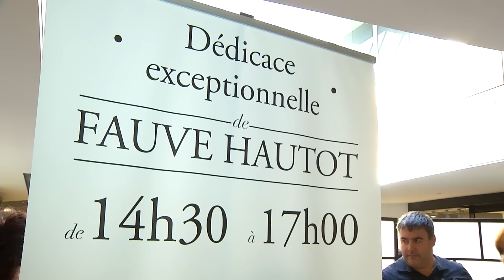Défilé de mode et dédicace de Fauve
Le 26 septembre 2015 le centre commercial Glann Odet à Quimper à organisé un grand défilé de mode et une séance dédicace de Fauve Hautot, retour en images sur cet événement !